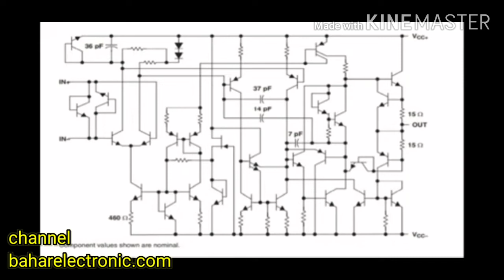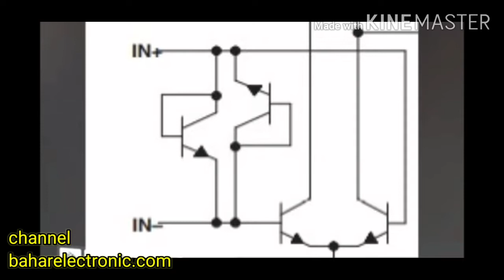Cara Menguji IC Op Amp NE5532 Palsu atau Asli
Berikut divideo ini adalah cara menguji ic op amp NE5532 palsu atau asli hanya dengan menggunakan multimeter. Hanya dengan multimeter dapat menguji NE5532 dan mengetahui apakah itu mungkin asli atau palsu